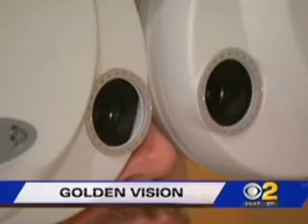Keratoconus Patient Steven Holcomb Won Gold Medal after Treated with C3-R, Cross-linking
In one of the most emotional comebacks in USA history, Steven Holcomb overcame Keratoconus to win a Gold Medal after stabilizing his vision with Holcomb C3-R crosslinking, cross-linking.